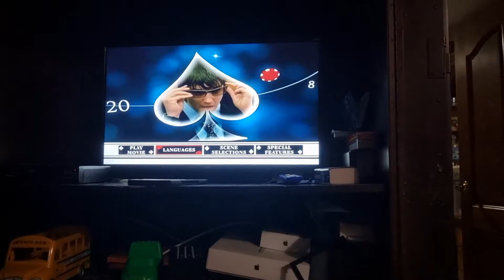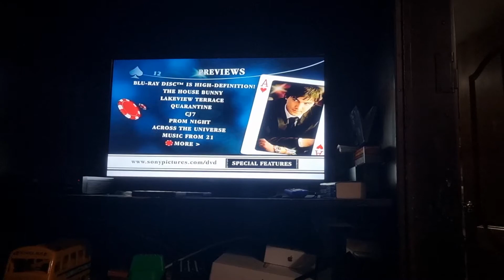21 2008 DVD menu walkthrough